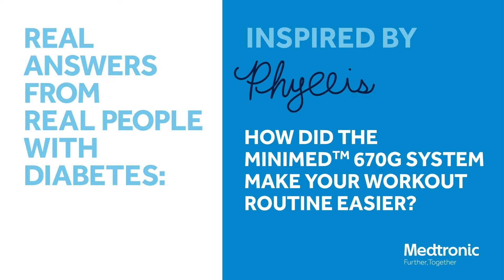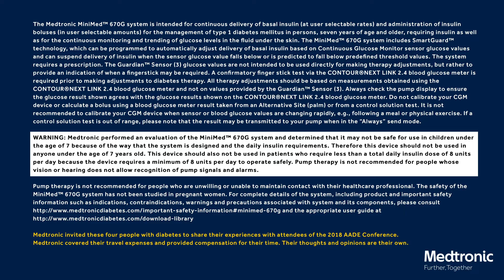MiniMed 670G Questions: Workout Routines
Exercising with diabetes can be hard whether you're a competitive athlete or someone just trying to lose a little weight, have more energy or just stay healthy. In this video, Phyllis, a casual exerciser who has lived with diabetes for more than 40 years, shares how she uses diabetes technology to help her manage her fitness workouts.
Want to learn more about the MiniMed 670G system?
The MiniMed 670G system is for type 1 ages 7 and over. Prescription Required. WARNING: May not be safe under age 7 or using less than 8 units of insulin/day. Want the latest news and updates from Medtronic Diabetes?